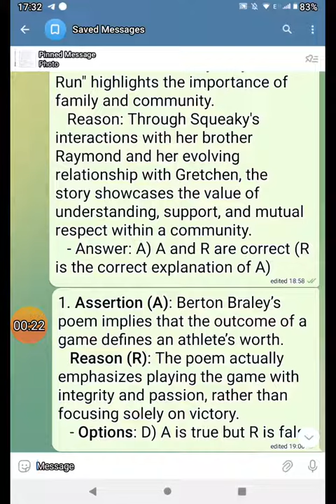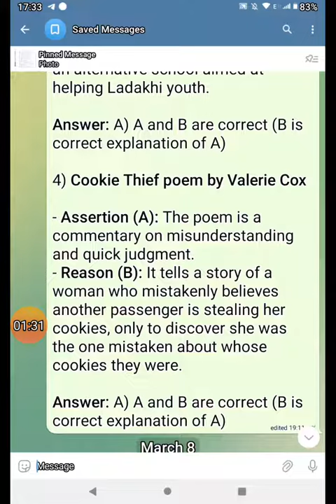COLLINS ENGLISH ALIVE == ASSERTION REASON TYPE ==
Assertion reason type
1)Raymond run
2)cookie thief
3)the ransom of red chief
4)Sonam wangchuk
5)mother nature treasures
6)prayer of a sportsman